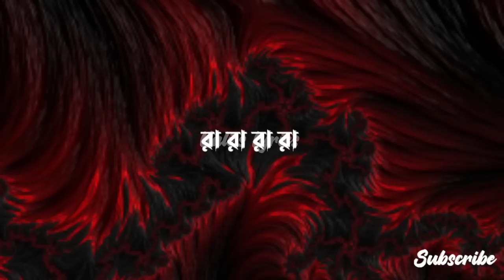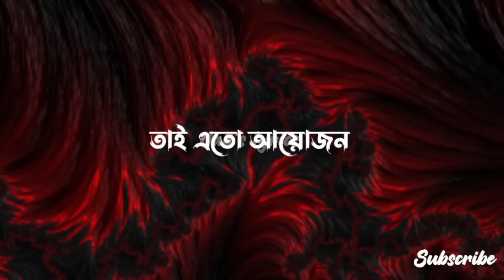usdt shopping mall website l instantly payment investment website l usdt mining l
Dishehara Tui (দিশেহারা তুই) Lyrics | Shuvo | @JkonlineBD97272

╔━━━⁉️©️𝗢𝗣𝗣𝗬𝗥𝗜𝗚𝗛𝗧 𝗜𝗦𝗦𝗨𝗘⁉️━━━╗

If You Think My Videos Have Used Your ( Music , Videos, Audio,  Lofi Music, Logo, Black Screen Video ) Without Your Permission , 𝗣𝗟𝗘𝗔𝗦𝗘 𝗖𝗢𝗡𝗧𝗔𝗖𝗧 𝗪𝗜𝗧𝗛 𝗠𝗘 , 𝗜 𝗪𝗜𝗟𝗟 𝗗𝗘𝗟𝗘𝗧𝗘 𝗠𝗬 𝗩𝗜𝗗𝗘𝗢 , 𝗣𝗟𝗘𝗔𝗦𝗘 𝗗𝗢 𝗡𝗢𝗧 𝗖𝗢𝗣𝗬𝗥𝗜𝗚𝗛𝗧 𝗦𝗧𝗥𝗜𝗞𝗘 𝗢𝗡 𝗠𝗬 𝗖𝗛𝗔𝗡𝗡𝗘𝗟 .